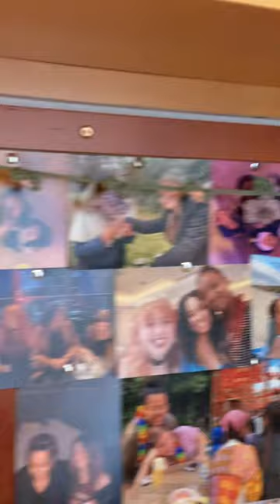Cambridge student room tour: Tia from Gonville & Caius College - full video on our channel!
Tia (1st year HSPS) shows us around her room. See the full video on our channel!